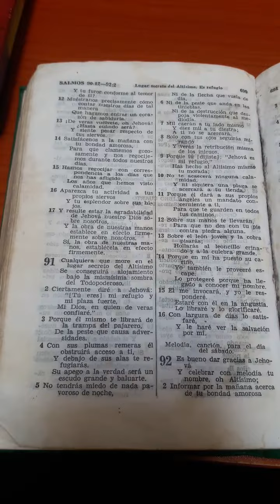este salmo abrira caminos y desbloqueara tus proyectos